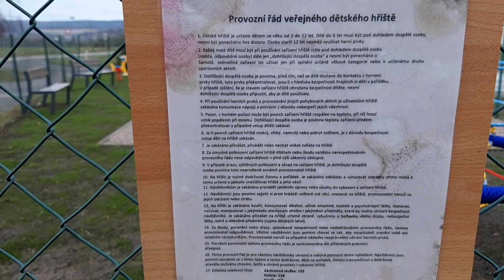VLOG | Jedeme na Kuks!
Ahoj, vítám vás u nového vlogu, který je z naší pohodový soboty, kdy jsme se vydali na malý výlet na Kuks a užívali volný den. :)